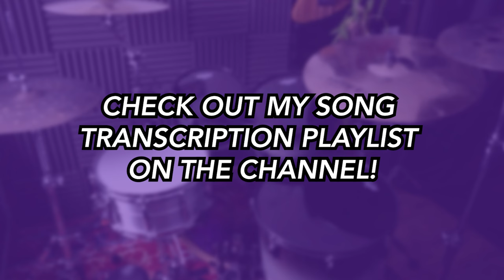Sonne (DRUMS ONLY) - Rammstein | DRUM SCORE Sheet Music Play-Along | DRUMSCRIBE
- Metal Monday!
 - Rockin' Wednesday!